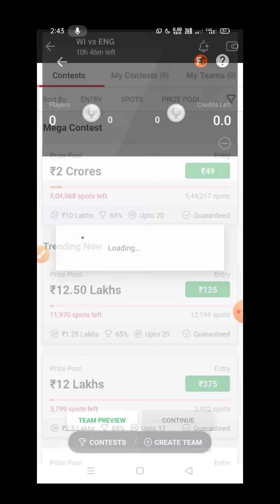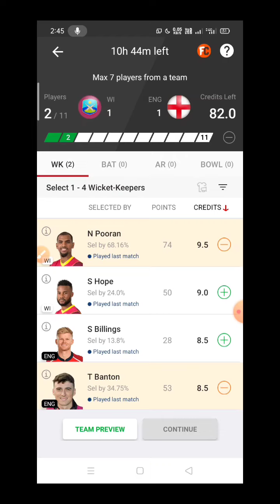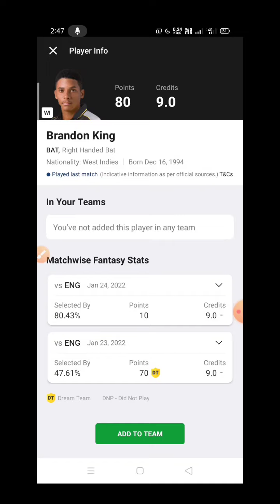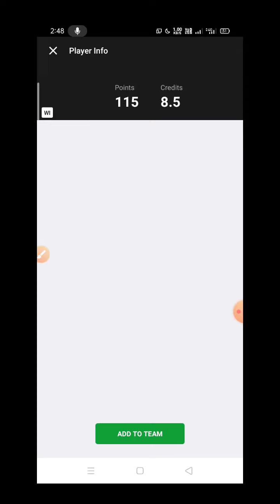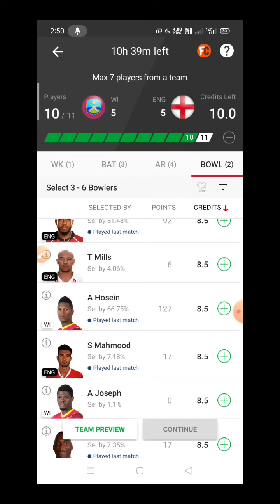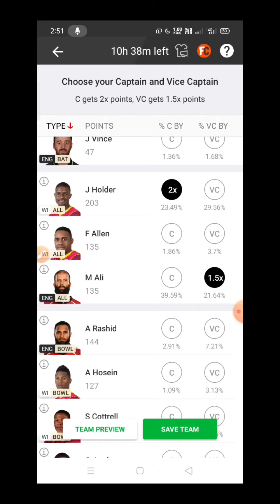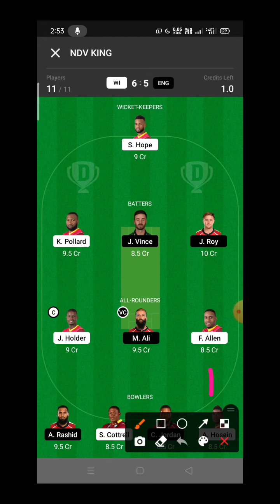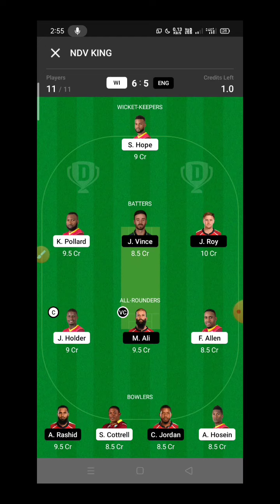ENG vs WI Match dream11 || ENG vs WI 3rd t20 dream11 || ENG vs WI dream11 prediction team